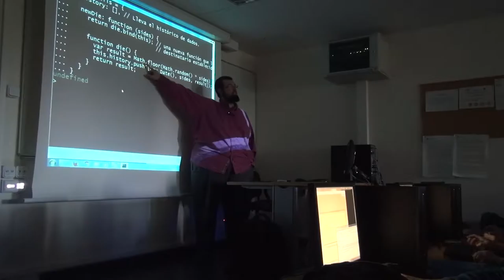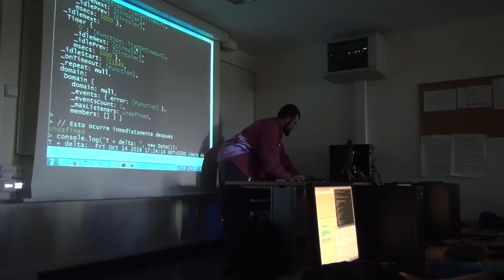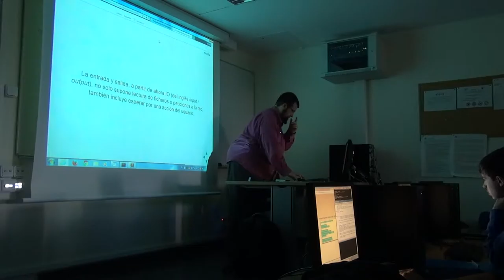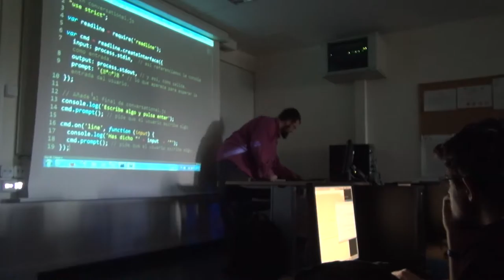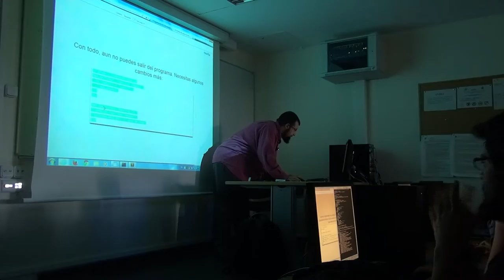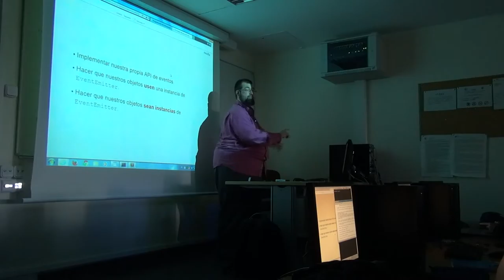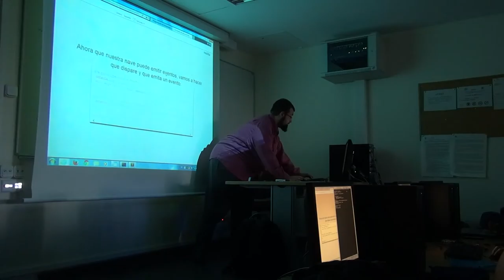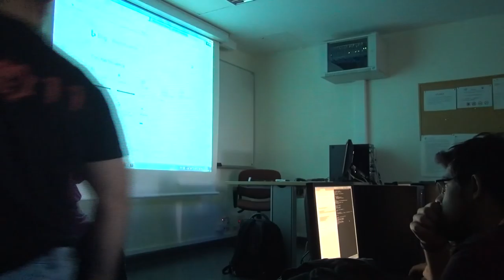PVLI - 07 - Ejercicios sobre el modelo de ejecución de JavaScript